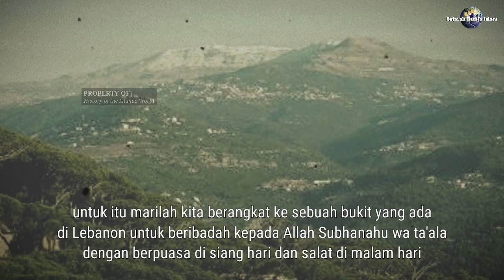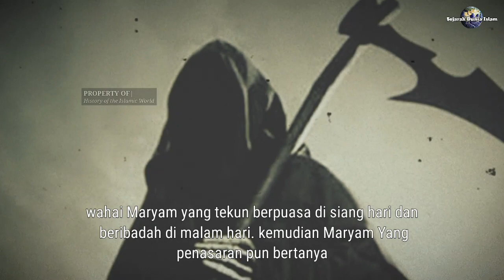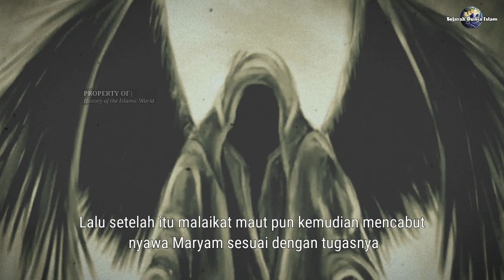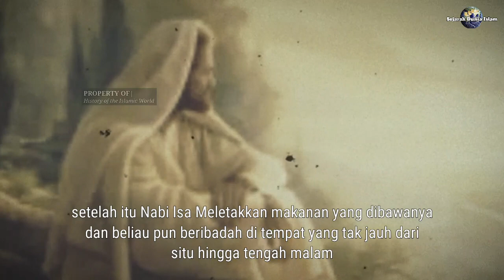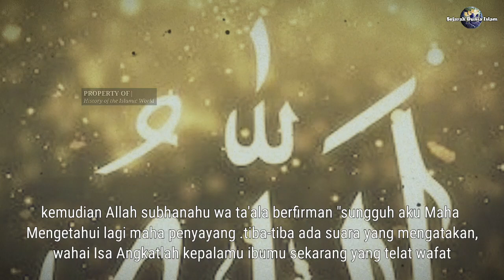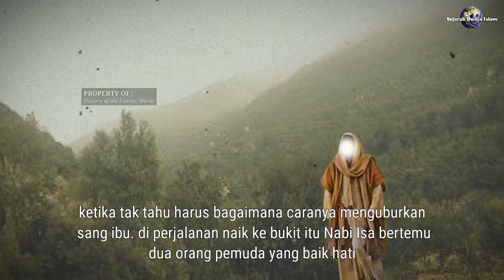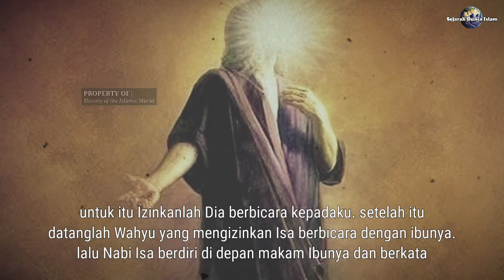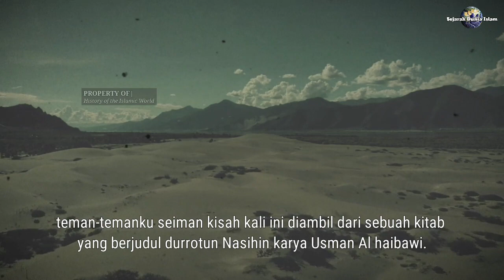Ketika Nabi Isa Berbicara Dengan Ibunya Yang Sudah Meninggal